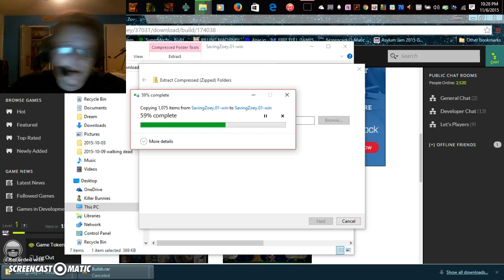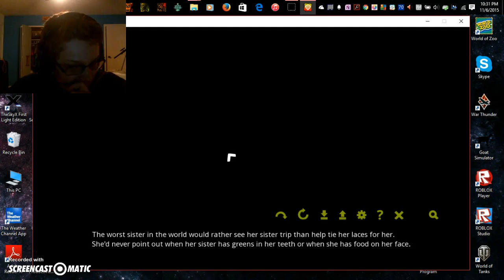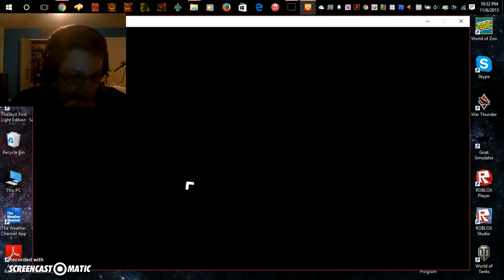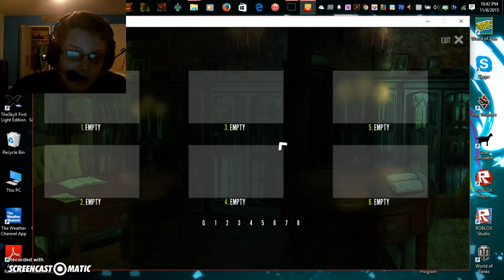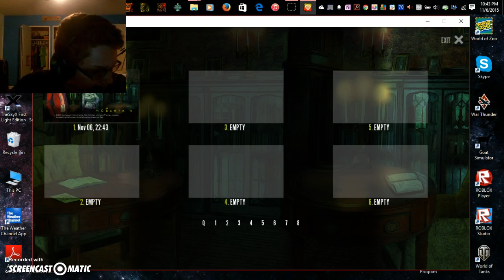Saving zoe Part 1: Im a damn good sister!